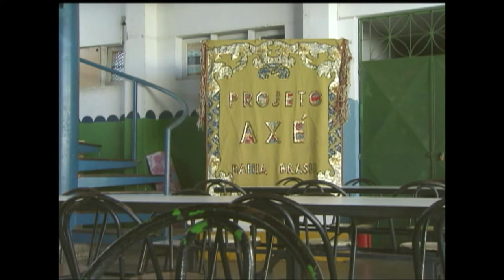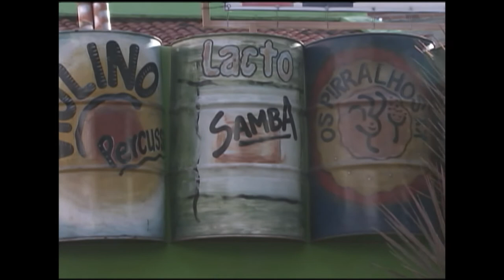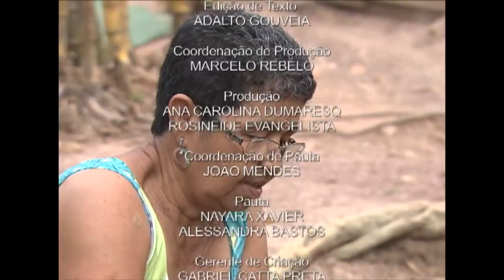Arena Fonte Nova segue critérios de sustentabilidade e abrigará 6 partidas da Copa 2014 na Bahia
BRASIL 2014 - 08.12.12: Salvador, a primeira capital do Brasil, mostra uma variedade de raças, culturas, credos e sabores. Nesta mistura, a capital baiana foi confirmada como anfitriã de três partidas da Copa das Confederações 2013, um aquecimento para a Copa do Mundo do ano seguinte, onde abrigará seis partidas. A repórter Daniella Almeida conta como a cidade está se preparando para os eventos, como a reconstrução da Fonte Nova, palco das partidas. Além disso, mostra as transformações da cidade para receber jogadores, jornalistas e turistas.